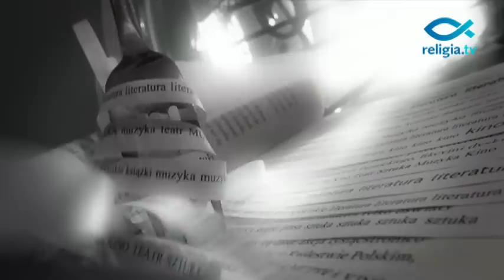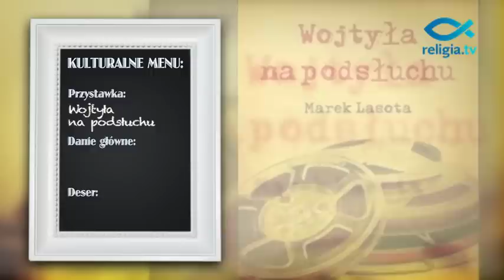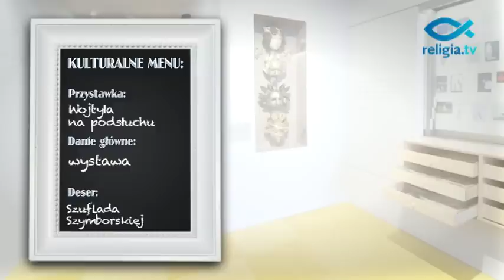Kulturę podano. Religia.tv poleca - odc. 119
Widzisz więcej niż inni? Weź udział w konkursie i podziel się z innymi swoją historią. Nagraj 5-cio minutowy film, na którym pokażesz ważne dla Ciebie ulice w Warszawie. W tym tygodniu polecamy także najnowszy album Luxtorpedy oraz ciekawe książki...